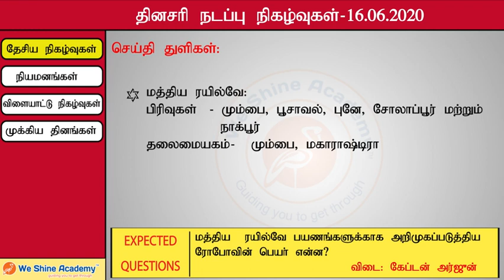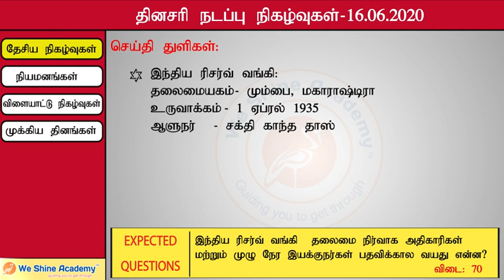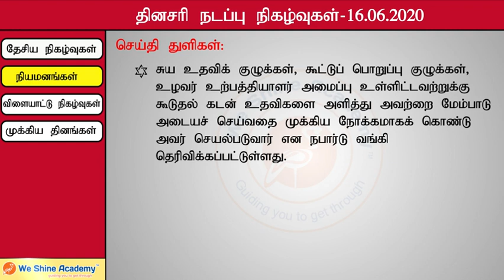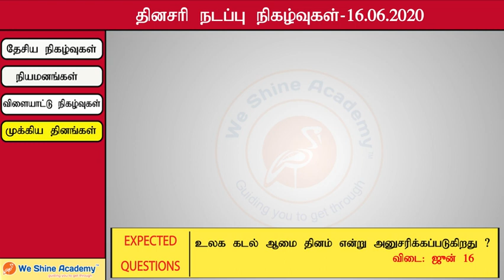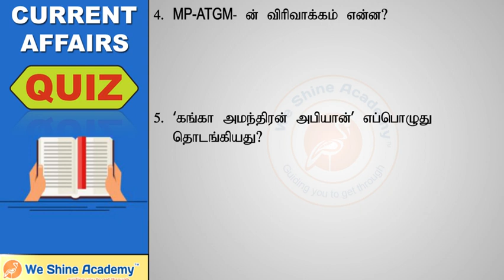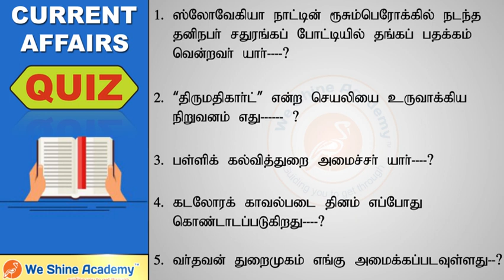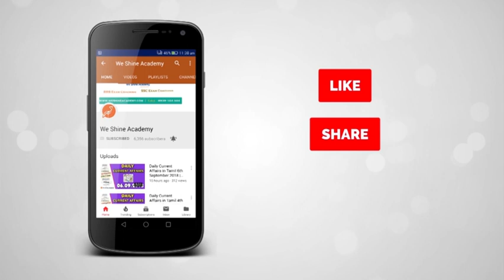Daily Current Affairs in Tamil 16th June 2020 | TNPSC, RRB, SSC | We Shine Academy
We Shine Academy Watch Daily Current Affairs in 16th June 2020 , from the Experts of Best TNPSC Coaching Centre in Chennai.

notification/

Category